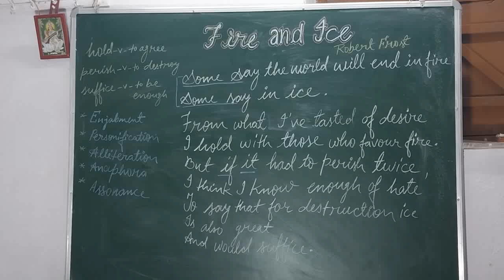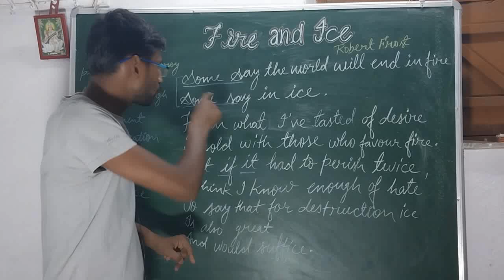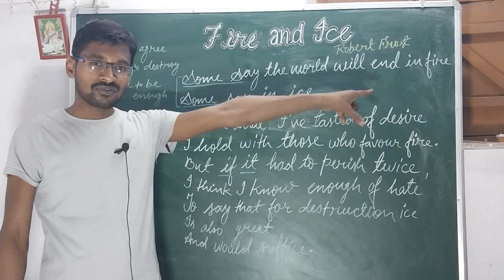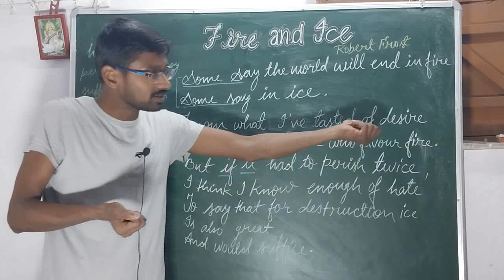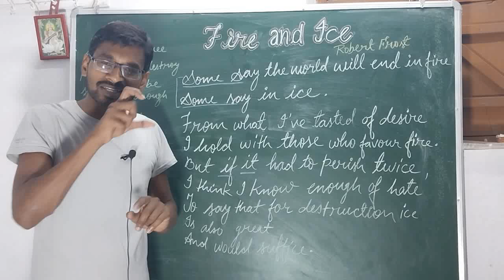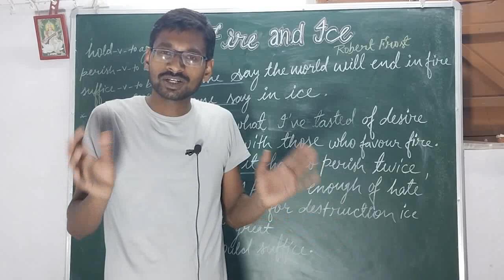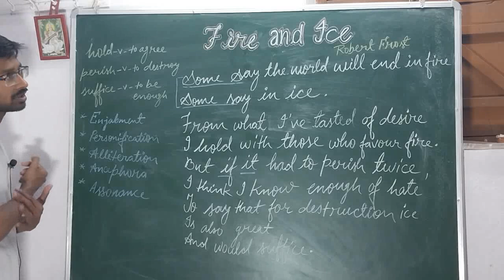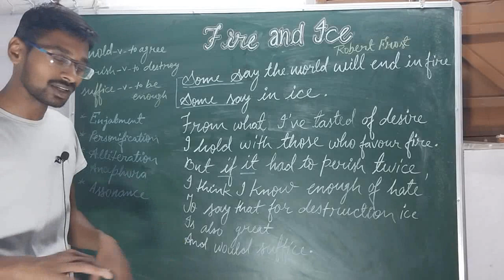fire and Ice